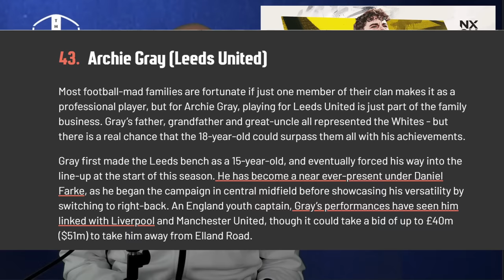Archie In Worlds Best | Struijk Injury Update | Meslier on Technical Improvements | Rodon on Ampadu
Leeds News for the 21st March
- Rodon on Ampadu Influence
- Archie in World Top 50
- Meslier on Technical Improvements
- Doctor Update on Struijk Complications

-This channel aims to be balanced and not reactive, focus will always be on short
  daily news content, with short Match Preview and Reviews.
-Always open to collaborations or chat, so please get involved in the comments.
-We are free to disagree on this page, if I don't agree with you point, that's ok, and if you don't agree with mine, absolutely fine. Football is all about opinions.
-Leeds will always give us opportunities to have strong ones.

Thanks for being here and making this something I really enjoy.

MOT!
Ger